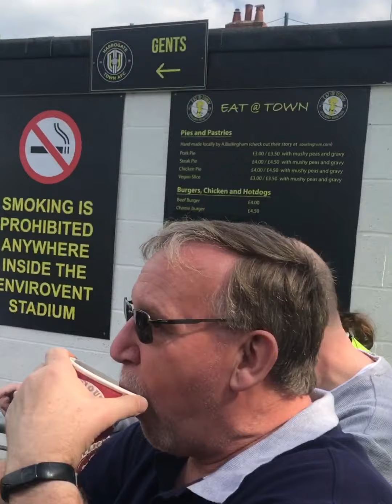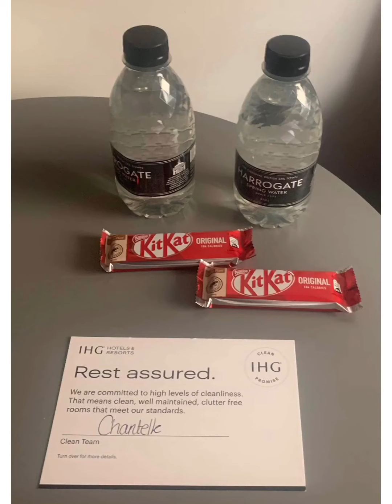Harrogate (A) Episode 40, Season 21/22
Um Betty !